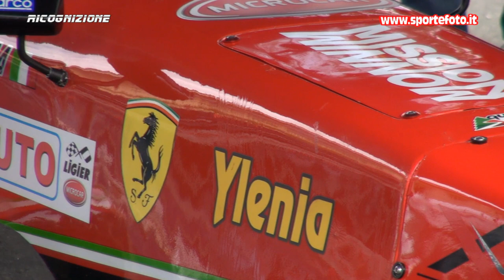Antonino Branca - 7` Slalom Citta` di Oppido Mamertina (RC) 08-10-23